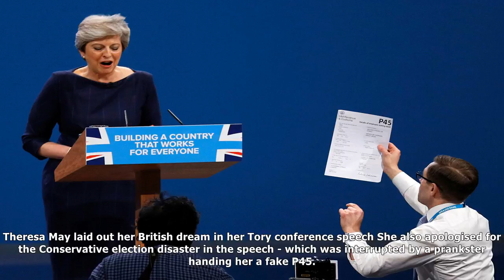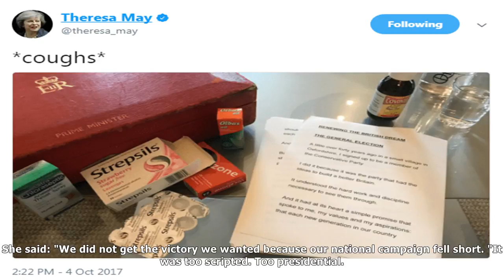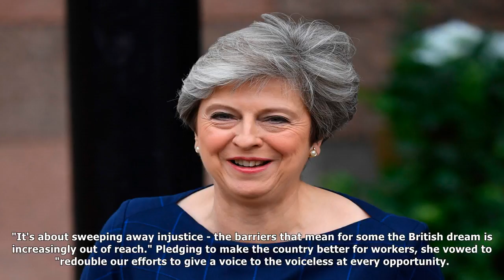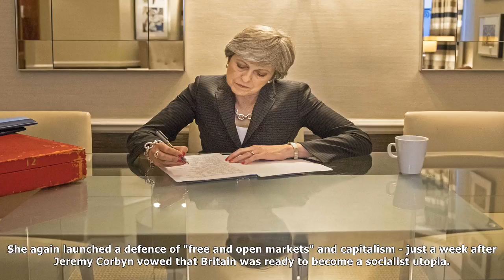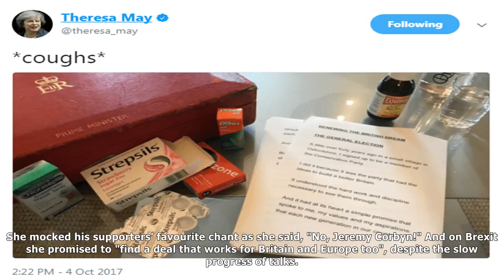[ HOT NEW ]Pm's pitch to woo young voters with 'personal mission' to 'restore hope' to a new genera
THERESA MAY today made it her "personal mission" to win back young voters by setting out a "British dream" to rival Jeremy Corbyn. The Prime Minister vowed to build new homes, cap energy prices and fi...